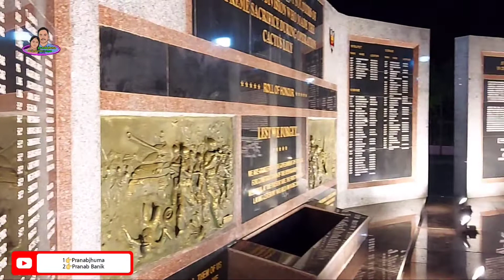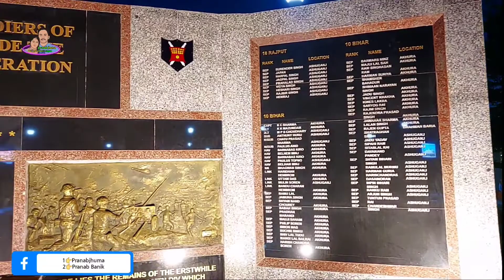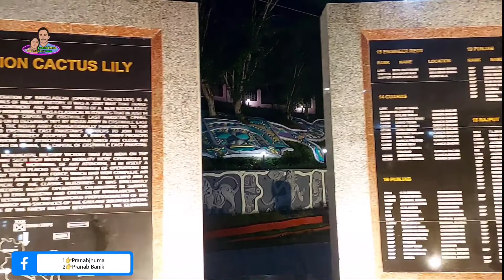1971 War Memorial Agartala | Albert Ekka War Memorial | Albart Ekka Park Agartala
1971 War Memorial Agartala | Albert Ekka War Memorial | Albart Ekka Park Agartala | @pranabjhuma

Welcome To New Videos.